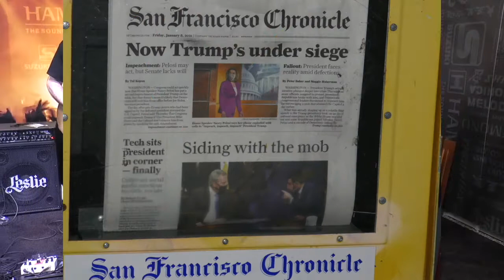Hammond Report January 9 2021 from Pandemic Quarantino Jon Hammond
Hammond Report January 9 2021 from Pandemic Quarantino Jon Hammond - Daily Music and Stories from the organist & accordionist Jon Hammond, today's story about playing my tune "Get Back in The Groove" with guitarist Joe Berger, morning session in Hammond Organs Suzuki Musical Instruments stand at the NAMM Show. This was the week that shook the world! Anxiously awaiting the big Presto-Change-O on January 20th - and today saying goodbye very sadly to my dear friend Harold Channer, who I just found out last night Harold passed on New Years Eve. Harold's show "Conversations with Harold Hudson Channer" the longest running cable TV show, one of my all-time heroes, rest in peace Harold!!
Stay safe out there everybody, I'll be back tomorrow with another Hammond Report,
Jon Hammond